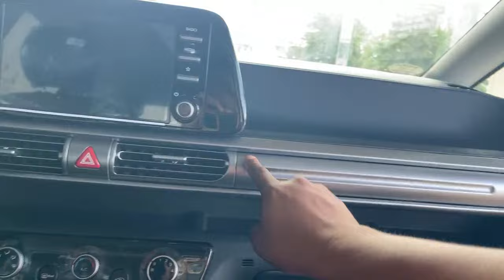Team Angeles Vlog is live!